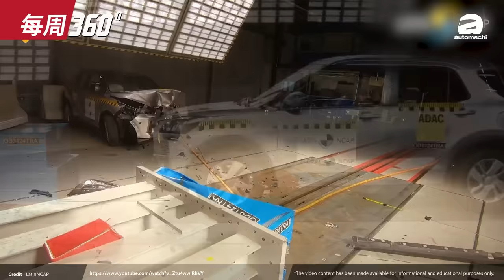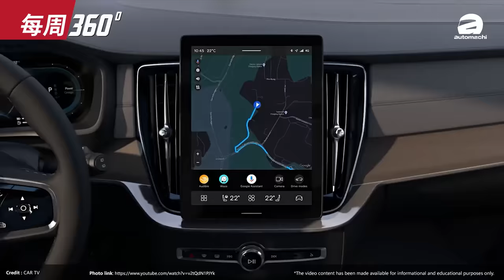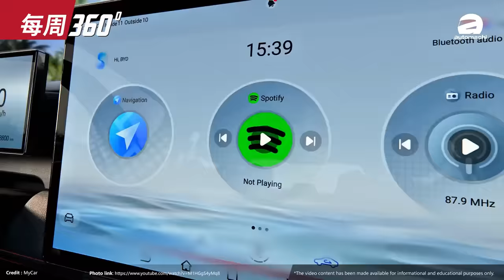2025 Perodua Myvi 电动/汽油双动力选项？明年上半年有机会登场吗？（每周360）｜automachi.com 马来西亚试车频道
1.Haval H6 HEV 开放预订
2.Perodua Myvi大改款消息
3.Toyota Raize Latin NCAP只获得一星
4.Volvo XC90 小改款发布
5.BYD Shark 澳洲版本价格曝光！